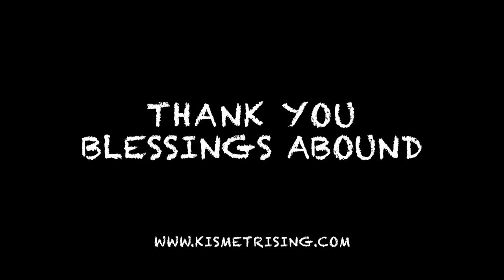New Energy Update for End Nov 2018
This is update for the energy for the upcoming week - last 2 weeks of November 2018. As well as, a brief insight into December 2018. I shall do a more comprehensive energy forecast for December 2018.

Hope this helps prepare you for what is to come.
The energies ahead are not turbulent, however, it requires a bit of restraint to be more effective in these weeks.

Blessings Abound.
Love,
Shalin